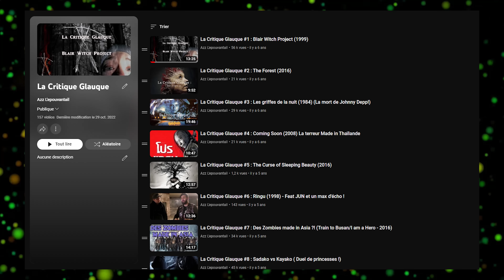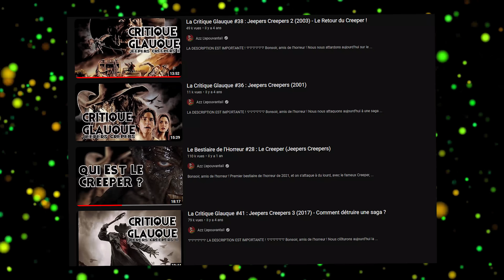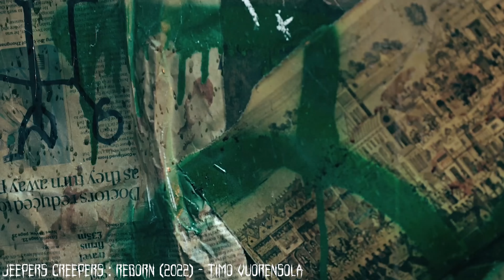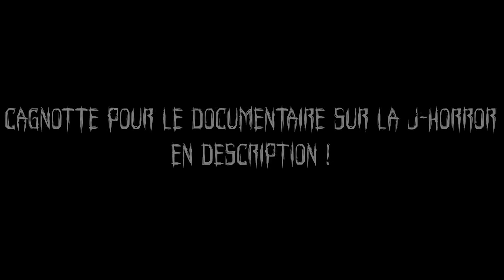La Critique Glauque #162 : Jeepers Creepers : Reborn (2022) - Le naufrage du creeper ?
Nouvelle critique glauque, et il est enfin temps de revenir sur le tout dernier Jeepers Creepers, alias... Reborn, de Timo Vuorensola !  D'ailleurs, j'ai pu l'interviewer au BIFFF, donc vous pourrez voir des images de cette interview !  Enjoy.

Bonne soirée !